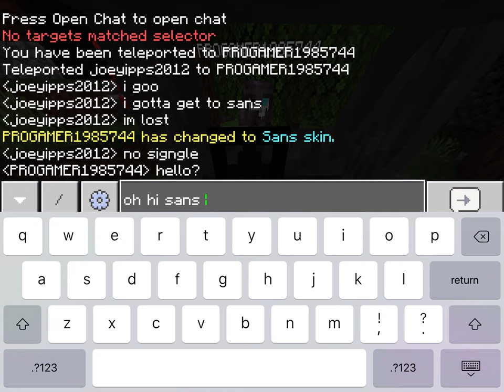Sans and paps trever Henderson creation part 1